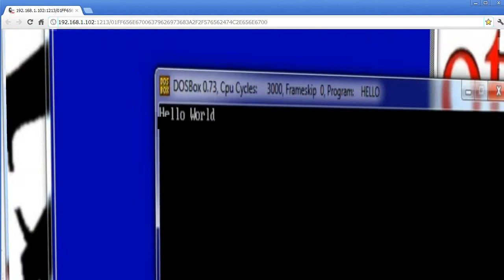Early Web GL Experiments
Web GL Tests done in Chrome.